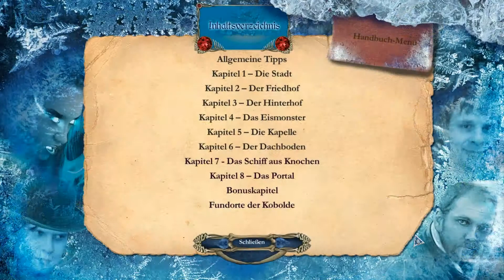Let's Wimmel Hallowed Legends Das Schiff aus Knochen Part 3 Ein feuriges Buch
Nicht das wir unsere zarten Finger verbrennen